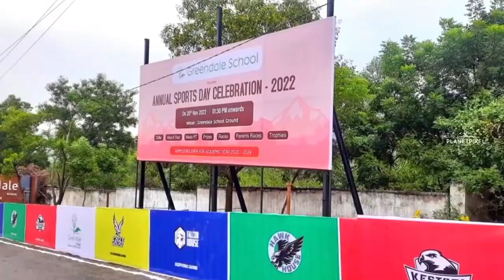Sports day 2022 - 23 celebrations at Greendale School, Visakhapatnam.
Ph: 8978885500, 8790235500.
Address: Opp to International Cricket Stadium, Law College road, PM Palem, Visakhapatnam - 41